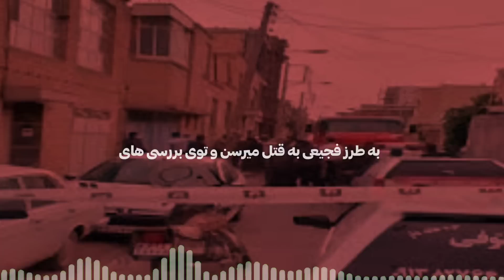بهش ت×جاوز کردم ترسیدم شوهرش بفهمه برا همین زن و شوهر رو باهم کشتم😳🤯/پرونده های جنایی ایرانی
⚠️یکی از پرونده های جنایی ایرانی که امشب در این ویدیو بررسی میکنیم / ماجرا از این قراره که

1️⃣پرونده جنایی اول /

2️⃣پرونده جنایی دوم /

3️⃣پرونده جنایی سوم /

4️⃣پرونده جنایی چهارم /